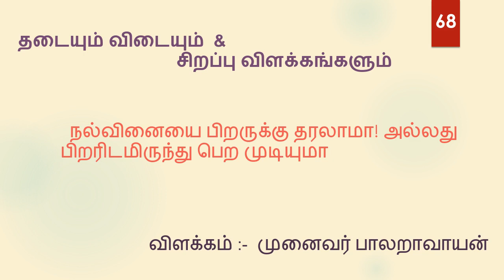68. நல்வினையை பிறருக்கு தரலாமா! அல்லது பிறரிடமிருந்து பெற முடியுமா!!!